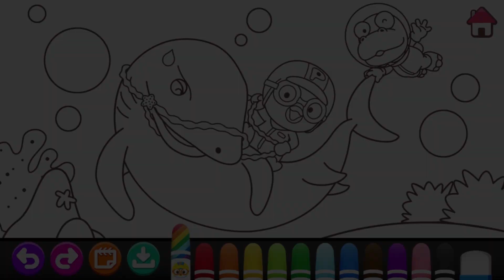Pororo Petualangan | Pororo Buku Sketsa | Game Permainan | Kigle TV Indonesia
Saya Suka Pisang / Eksplorasi Langit / Eksplorasi Laut

Permainan & Lagu Anak-anak | Kids Games, Toys & Songs | Jogos, Brinquedos e Músicas Infantis | 키즈 게임, 장난감 & 동요 | Juegos, Juguetes y Canciones para Niños | बच्चों के खेल, खिलौने और गाने | Детские игры, игрушки и песни | Trò chơi trẻ em, Đồ chơi & Bài hát |  Mga Larong Bata, Laruan at Kanta | Permainan & Lagu Kanak-kanak | เกมสำหรับเด็กของเล่นและเพลง